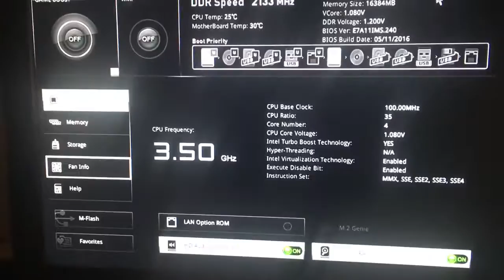Z170a krait gaming 3x bios glitching